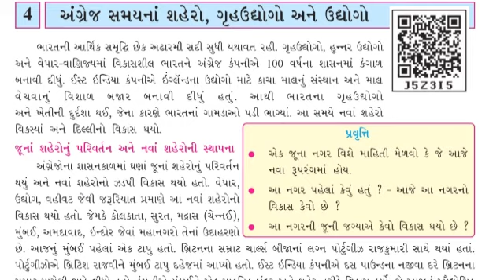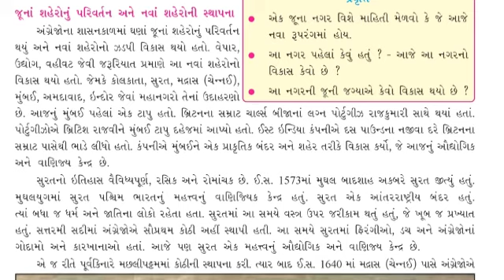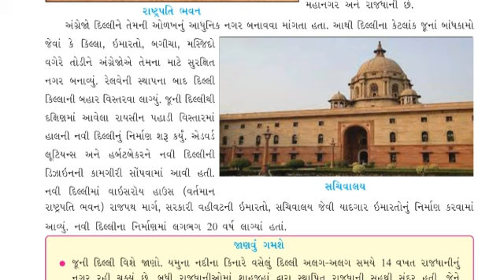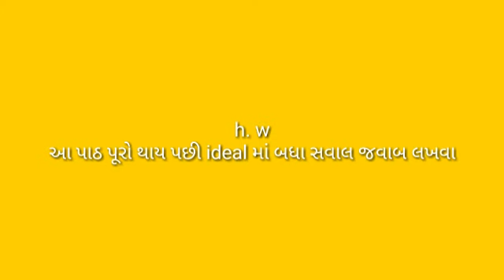Hariom School of Science | Std-8 | S.S | Ch-04